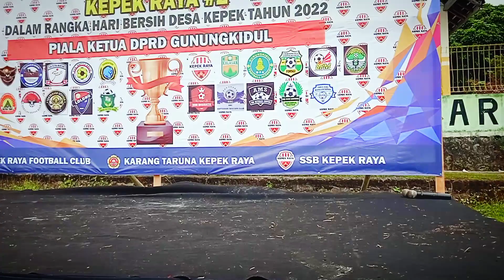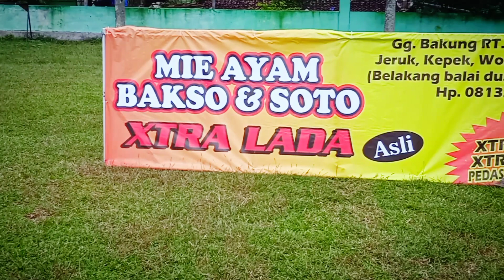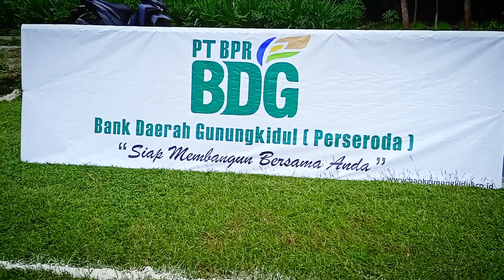Hari Bersih Desa Kepek Raya 2022 • Turnamen Piala DPRD Gunungkidul • Sepakbola usiadini